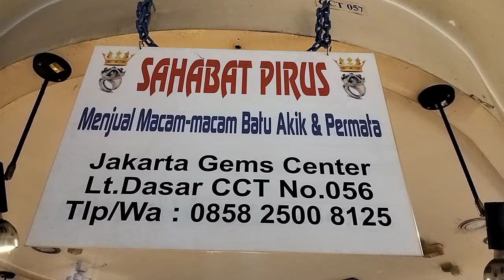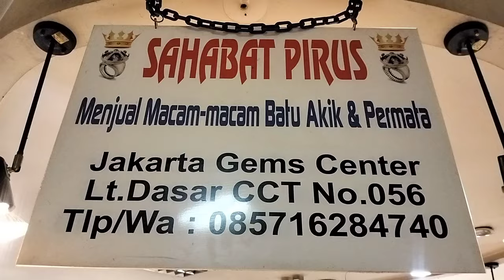LAPAK BATU AKIK GROSIR || MURAH DAN BERKUALITAS BANYAK PILIHANNYA